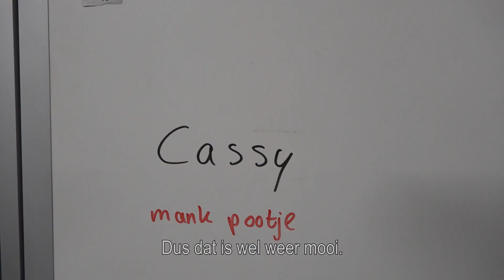AT5 op bezoek bij DOA voor Dierendag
In coronatijd hebben veel Amsterdammers een dier in huis genomen, maar een aantal van deze dieren is inmiddels afgestaan aan het asiel. Noor van Gennep, dierenverzorger bij DOA, vertelt hier meer over. Met dierendag in aantocht worden deze dieren zonder baasje even extra in de spotlights gezet.